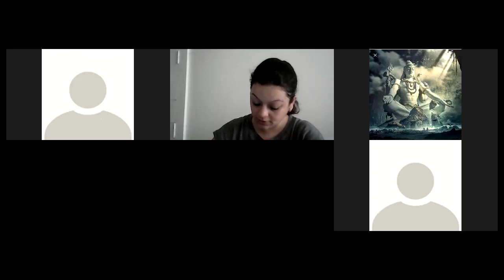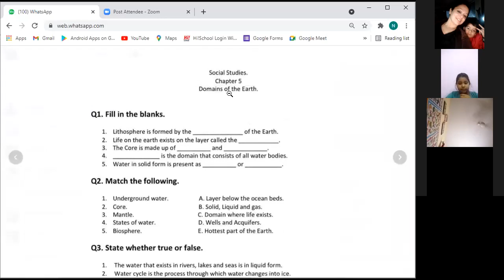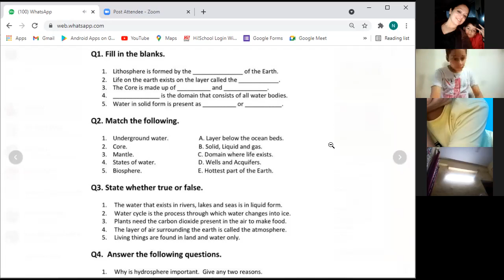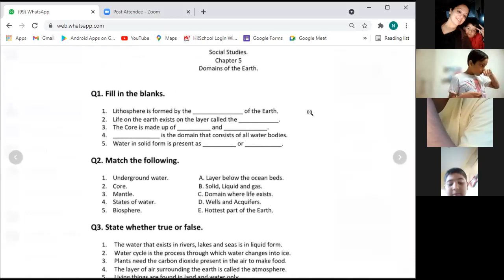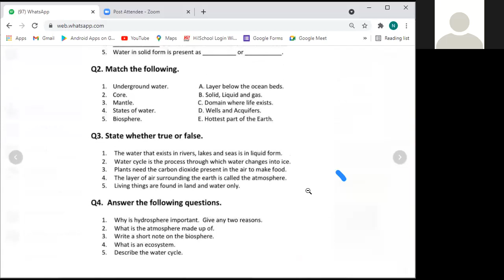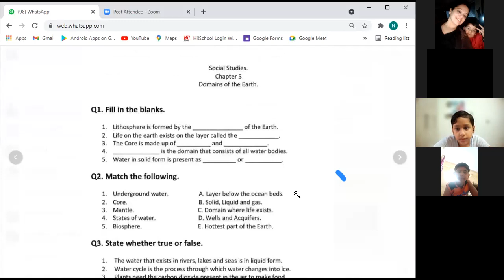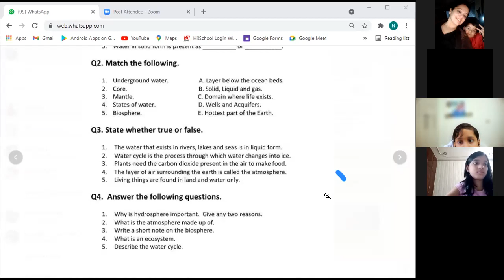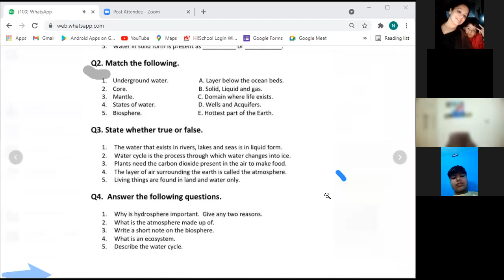IVB 1st LECTURE SST